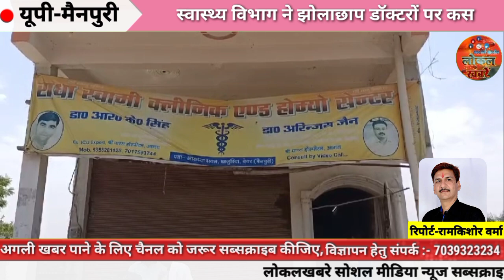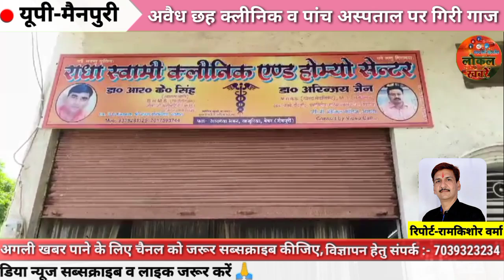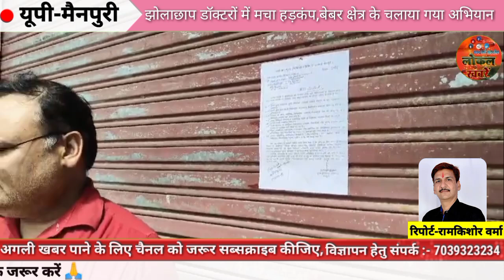स्वास्थ्य विभाग ने झोलाछाप डॉक्टरों पर कसा शिकंजा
स्लग स्वास्थ्य विभाग ने झोलाछाप डॉक्टरों पर कसा शिकंजा

अबैध छह क्लीनिक व पांच अस्पताल पर हुई कार्यवाही

झोलाछाप डॉक्टरों में मचा हड़कंप

थाना बेबर क्षेत्र के चलाया गया अभियान

एंकर --- मैनपुरी जनपद के बेवर थाना क्षेत्र में स्वास्थय विभाग की अनदेखी से झोलाछाप डॉक्टर मरीजों के जीवन से खिलवाड़ कर रहे हैं।

 कस्बा बेवर के ग्रामीण क्षेत्रों में भी ये झोलाछाप डॉक्टर अपनी दुकान कुकरमुत्तों की तरह सजाए बैठे हैं।

गलत उपचार से बीमार लोगों की आए दिन लगातार मौतें हो रहीं हैं लेकिन विभाग द्वारा कोई कार्यवाही न होने से इन झोलाछाप चिकित्सकों के हौसले बुलंद है। ना कोई डिग्री ना कोई डिप्लोमा फिर भी अपनी क्लीनिक व अस्पताल खोलकर मरीजों का उपचार करते नजर आते है।

बीते शाम को झोलाछाप डॉक्टर द्वारा गलत उपचार करने से ग्राम नगला राम सिंह निवासी पंकज यादव का ८ वर्षीय पुत्र मयंक की मौत हो गई। ४  दिन पहले नगला केहरी निवासी अजेंद्र कुमार की झोलाछाप डॉक्टर के उपचार से मौत हुई है। वही 4 माह पहले भी नगला दिलीप की महिला शीला देवी की भी उपचार के मौत हुई है।

मामला उजागर होने के बाद स्वास्थ्य विभाग की नींद टूटी है और जिलाधिकारी के आदेश पर मुख्य चिकित्सा अधिकारी आरसी गुप्ता के नेतृत्व में स्वास्थ्य विभाग की टीम ने झोलाछाप डॉक्टर पर छापामार अभियान चलाया गया। जिसके चलते स्वास्थ्य विभाग की टीम ने जनपद मैनपुरी के कस्बा बेवर पहुंची है। जहां गलत उपचार करने वाले डाक्टर आदेश कुमार के क्लिनिक को सीज कर नोटिस चश्पा किया है।

 इसके अलावा गांव खजुरिया में होम्योपैथिक सेंटर पर छापा मारा तो वह मौजूद डॉक्टर राजेश होम्योपैथिक की आड़ में एलोपैथिक का उपचार करते पाया गया है। मौक़े पर बरामद एलोपैथिक दवाइयां को शील किया गया, इसके अलावा कस्बा वेवर और गांव मानपुर हरी में छापामार कार्रवाई की गई इस कार्रवाई के दौरान पांच प्राइवेट अस्पताल के अलावा 6 क्लीनिक सीज किए गए हैं।

 झोला छाप डॉक्टर पर स्वास्थ्य विभाग की कार्रवाई के चलते चोला छाप डॉक्टर में हड़कंप मचा हुआ है।

बाइट-  डॉ राजेश कुमार होम्योपैथिक चिकित्साक

 बाइट - सुरेंद्र सिंह चौहान एसीएमओ मैनपुरी